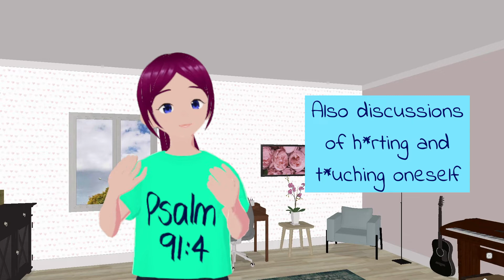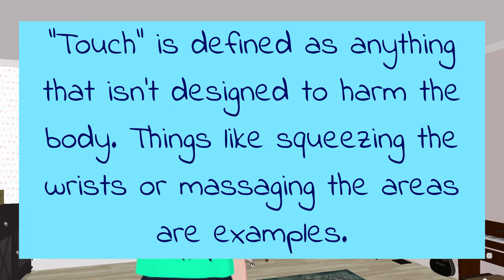Flashbacks - Some Information | DID/OSDD and Faith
Hello and welcome! In this video, Sarah talks about the tricky topic of flashbacks. It is challenging to know how to help, and we hope this video helps you to start the conversation. Please stay safe and we love you heaps.